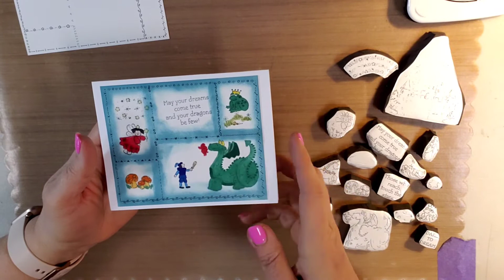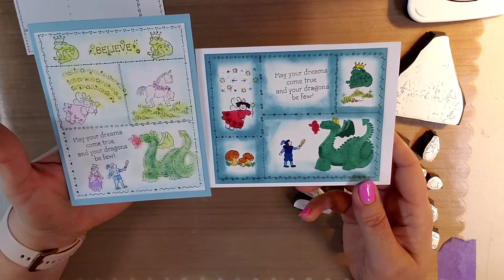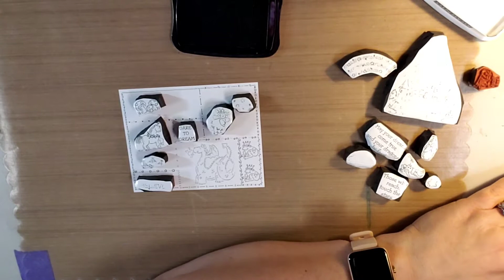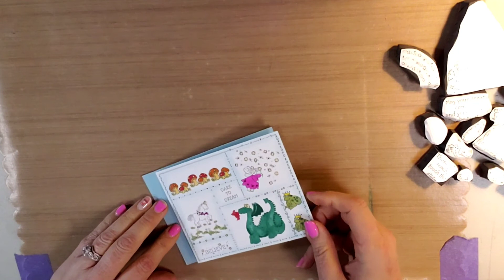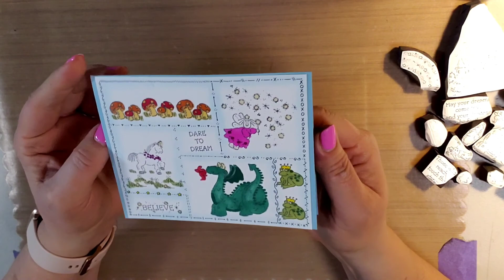How to use a foam stamp set. The set that started it all! Simple card design. Easy!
Hey Kids!  Welcome.  I thought I’d share with you the stamp set that made me fall in love with stamping!  It’s Stampin’Up! Dreams & Dragons foam set from the dark ages.  Pun intended. LOL  It is so old that it doesn’t have a date on it.  I can remember buying the foam set as opposed to the wood mount set because it was more affordable and we were poor.  I am so thankful for my introduction to stamping.  It has brought me so much joy over the years.  I am looking forward to sharing that joy with you.
Happy Stamping,
LeAnne
Tabletop protector sheet
Black Memento Ink Pad
Spectrum Noir Tri-blend Markers (since the time of this video I have received my Spectrum Noir markers and I highly recommend them.)
We are Memory Keepers Trim & Score Board